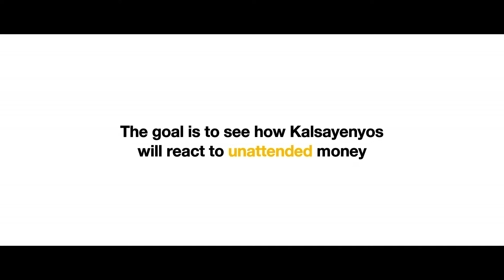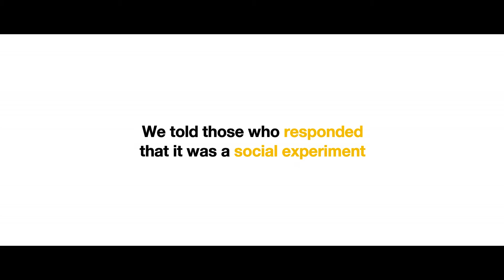SOCIAL EXPERIMENT - [Operation: Bring the Money Back]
Empowerment Technology Activity - Group III
Grade XI - Lepton